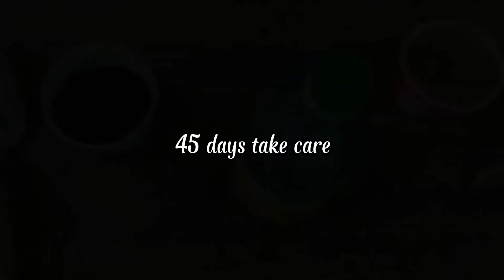How to propagate Red Guava tree from cutting | Use Chup Chup and Coffee grounds